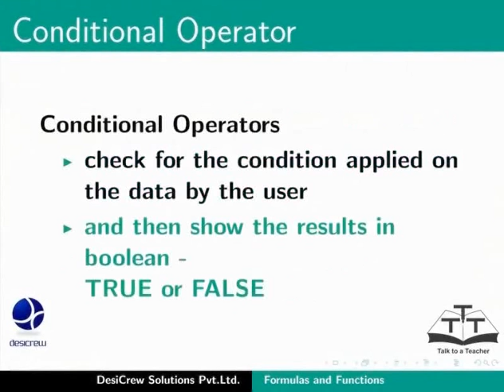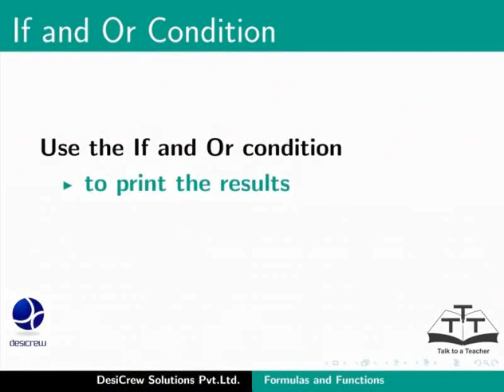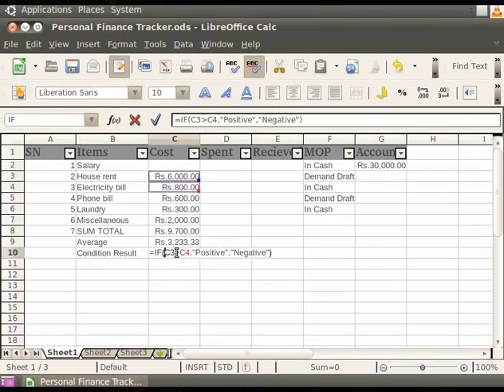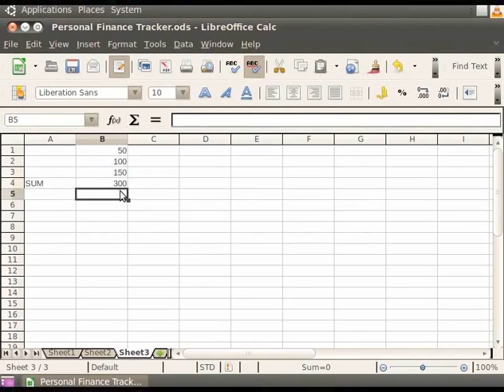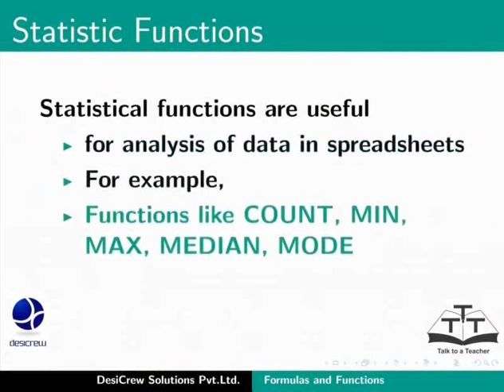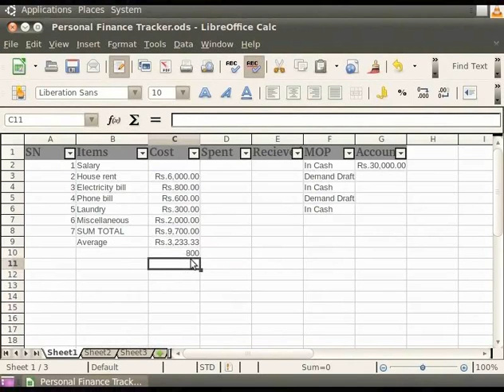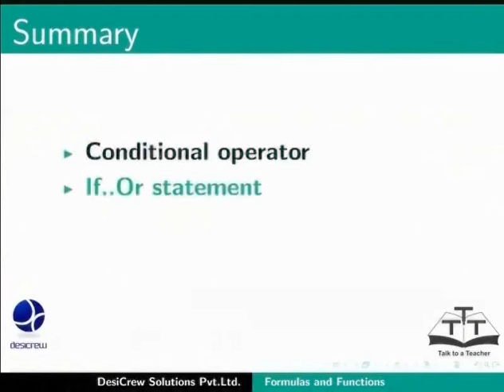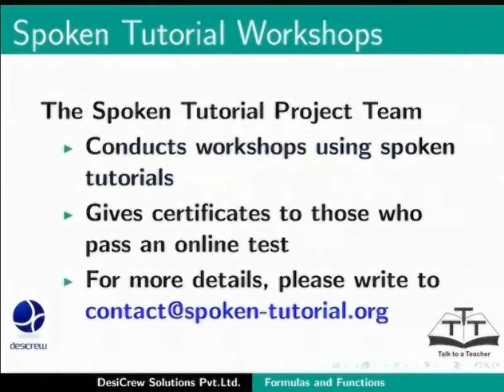10 Formulas and Functions Bengali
LibreOffice Suite Calc Tutorials - Bengali